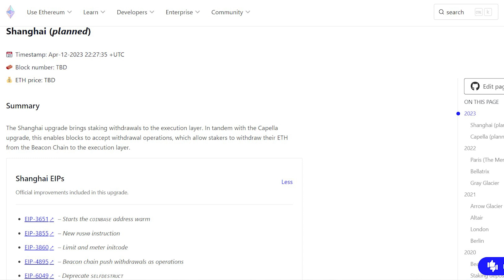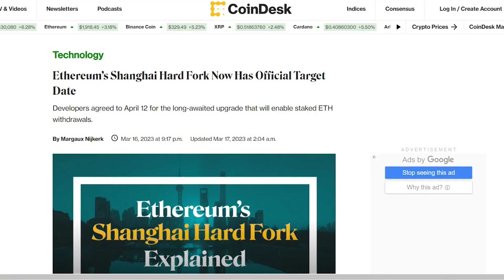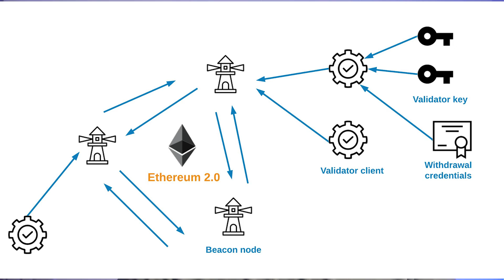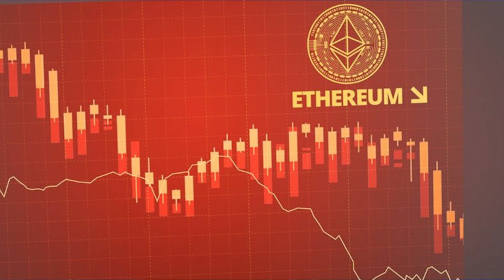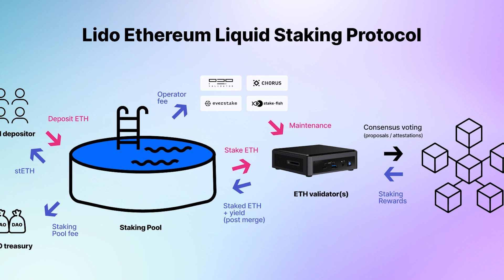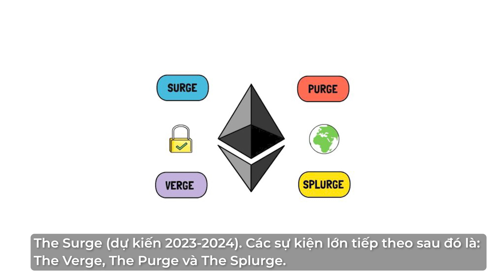Shanghai Upgrade: Thị trường sẽ biến động thế nào?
⚠️ Như thường lệ, những thông tin CoinF chúng mình mang tới đều là những nghiên cứu và quan điểm của team, vậy nên đây KHÔNG phải là LỜI KHUYÊN ĐẦU TƯ, anh em hãy cân nhắc và nghiên cứu kĩ trước khi xuống tiền để tối ưu vốn của mình nhé.

👉 Xin cảm ơn anh em đã xem video của CoinF.

Anh chị có bất kỳ câu hỏi, ý kiến đóng góp nào cho CoinF vui lòng vào đường link sau đây: